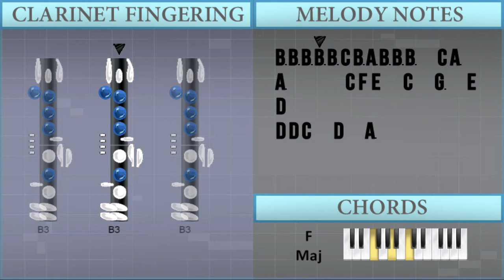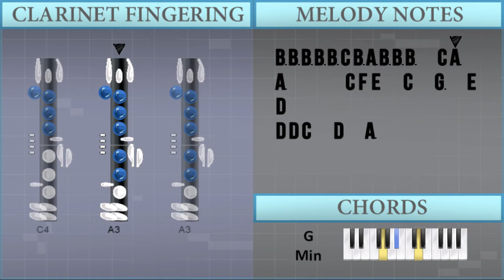How to play I Don't Wanna Live Forever by ZAYN & Taylor Swift on Clarinet (Tutorial)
The easiest way to learn how to play I Don't Wanna Live Forever by ZAYN & Taylor Swift on the clarinet. It's a clarinet tutorial for I Don't Wanna Live Forever by ZAYN & Taylor Swift.

EasyMusicLesson teaches you to play the your favorite instrument, through easy and simple animation so that you too can learn how to play I Don't Wanna Live Forever by ZAYN & Taylor Swift on the clarinet easily. A clarinet tutorial with visual animation graphic.